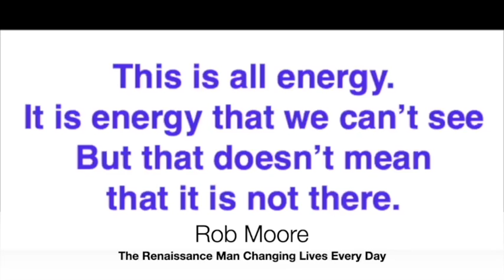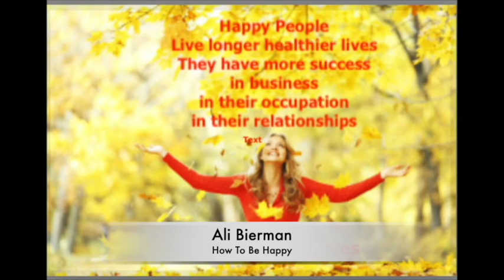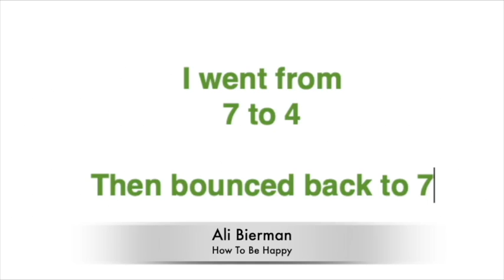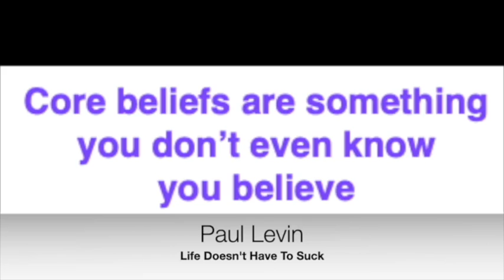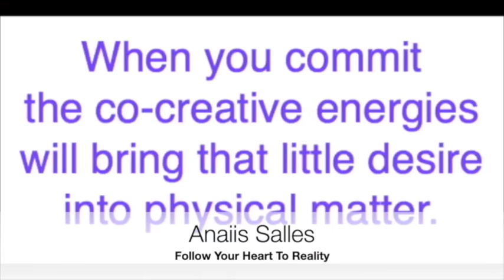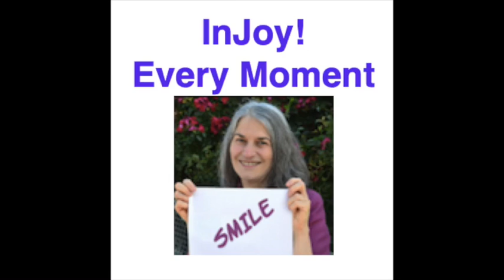Metaphysical Pearls off Wisdom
of Let's Get Metaphysical: Connecting Heart and Mind. Discover the episodes you missed or listen again to those that landed in your world just when you needed to know the message.

Remember, there are no accidents and the Universe gifts you with what you need to know precisely when you want to know it to move your life forward in happiness and love.

00:00 Introduction
01:17 Rob Moore The Renaissance Man Changing Lives every D1:47 Daniel John Hanneman Takes You Places No One Else Does
03:04 Jacqueline Shaulis Introvert Myths Exposed
04:05 Damini Celebre Your Soul’s Journey
05:12 Ali Bierman How To Be Hap
06:45 Jane Freund Tuning In To Who She Is Frequently Changing Direction
07:28 Suzanne King Reincarnation Impacts Your Life
08:03 Paul Levin Life Doesn’t Have To Suck
08:56 Bla Zae Bey Comedy and the Occult Epic Adventure
10:06 Anaiis Sales Follow Your Heart To Reality
10:42 Ali Bierman Happiness vs Struggle